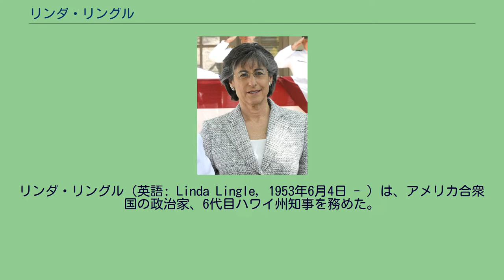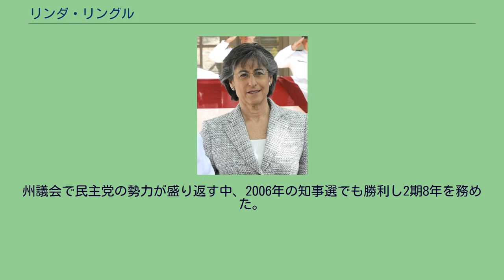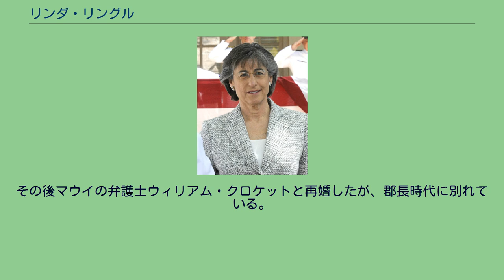リンダ・リングル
リンダ・リングル（英語: Linda Lingle, 1953年6月4日 - ）は、アメリカ合衆国の政治家、6代目ハワイ州知事を務めた。
旧姓はカッター（Cutter）。
共和党所属である。
1953年6月4日にミズーリ州セントルイスに誕生し、12歳の時に家族と共に南カリフォルニアに引っ越した。
カリフォルニア州レークバルボアのバーミンガム高校を卒業後、カリフォルニア州立大学ノースリッジ校でジャーナリズムを学んだ。
1975年の大学卒業後はハワイに移り、ホテル従業員組合の広報担当者を務めた。
その後、マウイ郡モロカイに移り、ミニコミ誌『モロカイ・フリー・プレス』を発行して大成功を収めた。
1980年からマウイ郡議会議員（任期2年）を5期務め、1990年マウイ郡長に当選、1994年にも再選された。
1998年のハワイ州知事選挙に共和党から立候補、民主党の現職候補ベンジャミン・カエタノ（フィリピン系）に挑戦したが敗れた。
その後共和党ハワイ支部議長となり、2002年の知事選では日系の民主党候補メイジー・ヒロノを激戦の末に破り、ハワイ州初の女性州知事として当選した。
この知事選挙は女対女の一騎討ちとして全米の注目を集めた。
またリングルはユダヤ教徒であり、ハワイ州最初のユダヤ系知事ともなった。
州議会で民主党の勢力が盛り返す中、2006年の知事選でも勝利し2期8年を務めた。
2010年12月に州知事を退任した。
2012年、ハワイ州選出の連邦上院議員選挙に出馬。
民主党候補はメイジー・ヒロノで10年前の知事選の再現となったが、今回は大差で敗れた。
これまで2度結婚し、2度とも離婚に終わっている。
最初の夫チャールズ・リングルとは大学時代に結婚したがハワイに来る前に別れており、リングル姓はその時のものである。
その後マウイの弁護士ウィリアム・クロケットと再婚したが、郡長時代に別れている。